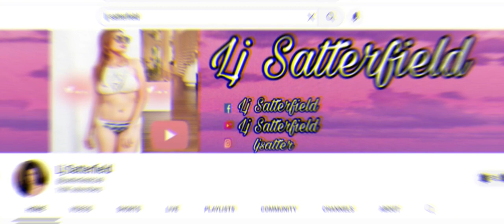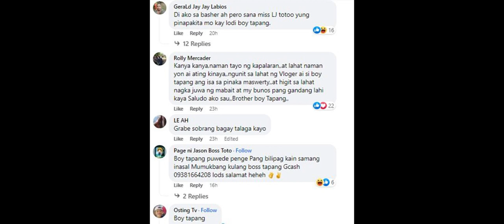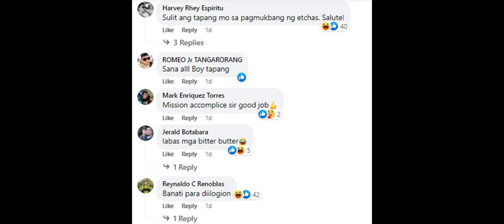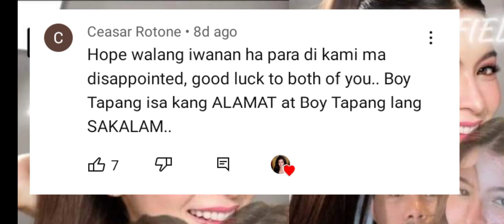LJ SATTERFIELD INSTANT CELEBRITY | KAMANDAG NI BOY TAPANG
LJ INSTANT KAMANDAG NI BOY TAPANG